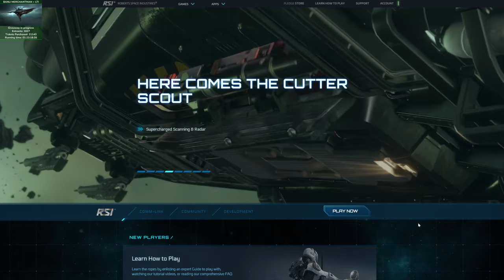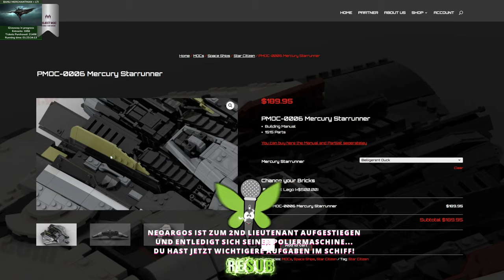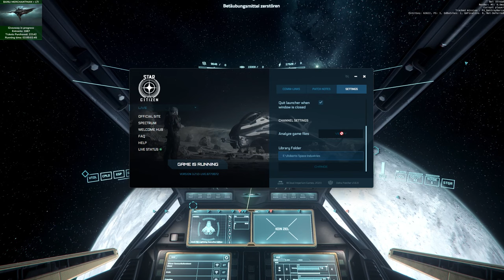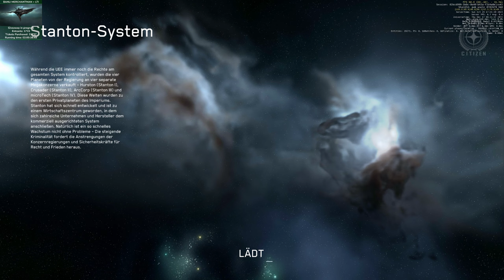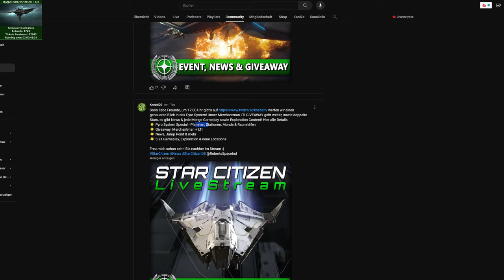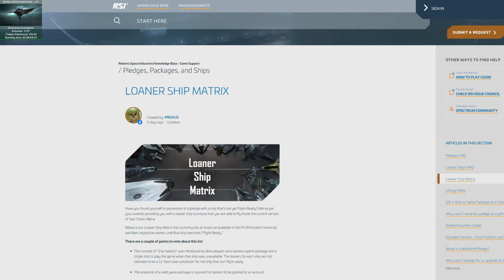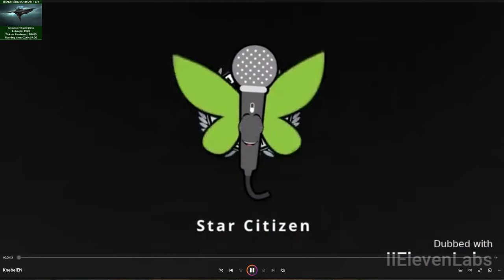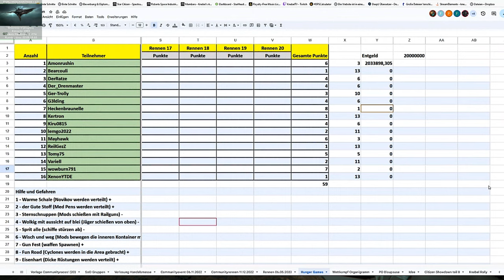🔴 EVENT, NEWS & MEHR | MERCHANTMAN LTI GIVEWAY | "THE HUNGER GAMES" | STAR CITIZEN 3.21 GAMEPLAY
Mein Gaming Rechner (1440p - WQHD):

✘ [CPU Lüfter]
✘ [RAM (4x16GB)]